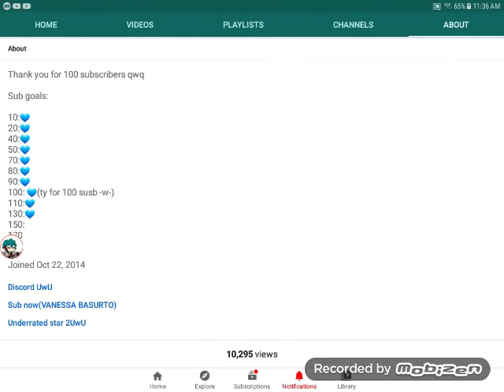Sub in about pageeee again lol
here is da link to the next underrated star:3

uwu buh baiii